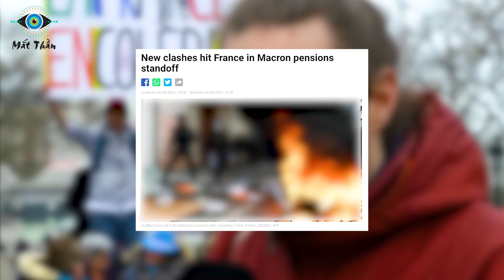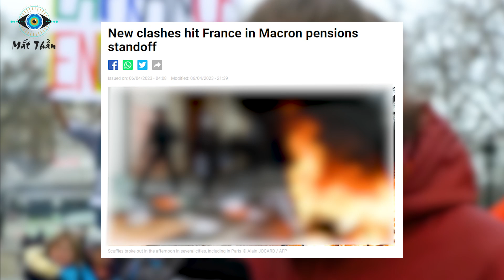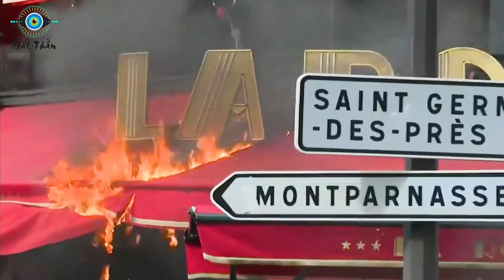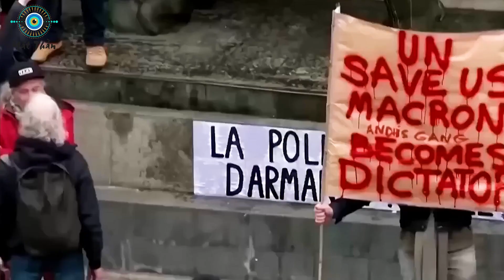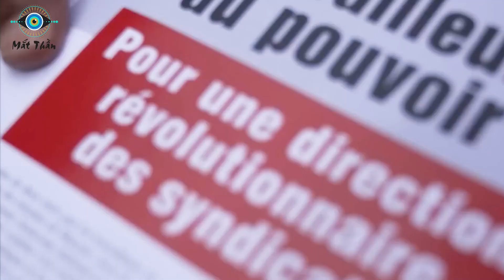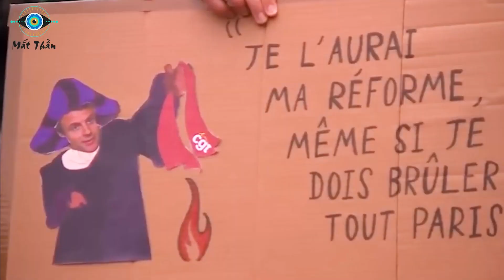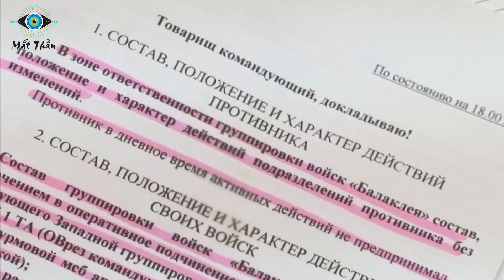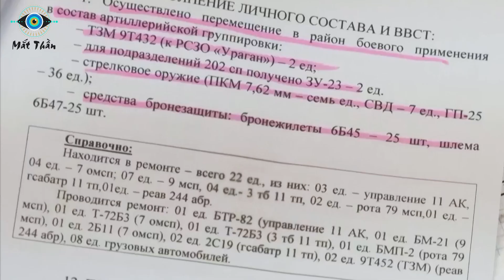Nửa Triệu Người Pháp Tấn Công Cả Cảnh Sát! Thủ Đô Paris Thất Thủ Macron Mất Tín Nhiệm Trầm Trọng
⊙ Cảm ơn bạn đã xem video: Nửa Triệu Người Pháp Tấn Công Cả Cảnh Sát! Thủ Đô Paris Thất Thủ Macron Mất Tín Nhiệm Trầm Trọng
Các bạn thân mến! Căng thẳng và bạo động tiếp tục leo thang tại kinh đô lãng mạn nhất thế giới. Ngày 6/4 là ngày thứ 11 người dân Pháp biểu tình phản đối kế hoạch tăng tuổi nghỉ hưu mà chính phủ của Tổng thống Emmanuel Macron thông qua.